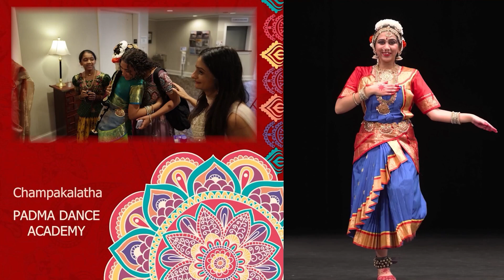Conclusion, Rajvi and Mansha's Arangetram, Padma Dance Academy's 2nd and 3rd, 9-3-22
Bharatanatyam Dance